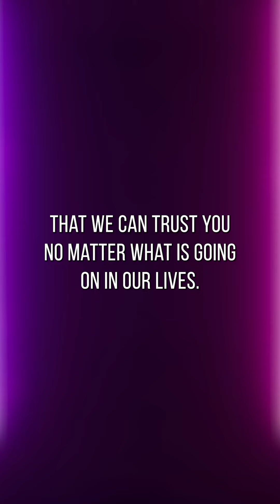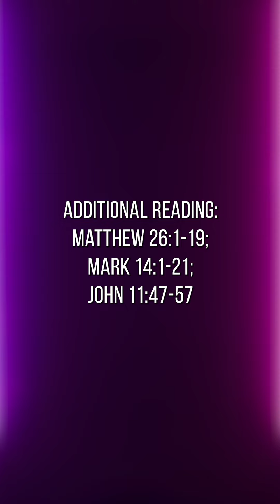Day 4 - Passion Week Devotionals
Day 4 of an 8 day devotional experience to prepare our hearts for Easter.

You're invited to Easter at Christ's Church!